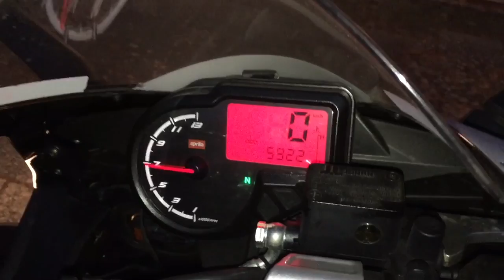Aprilia RS4 125 Replica Sound [HD]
Aprilia RS4 125 Replica Review and Sound